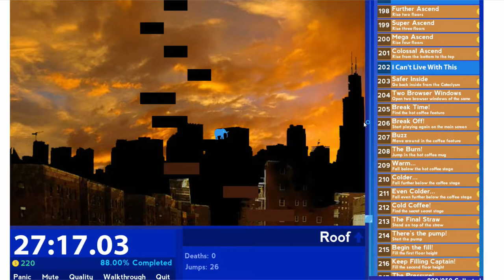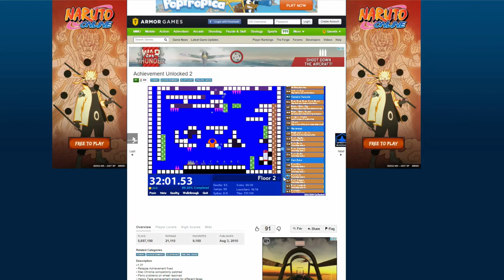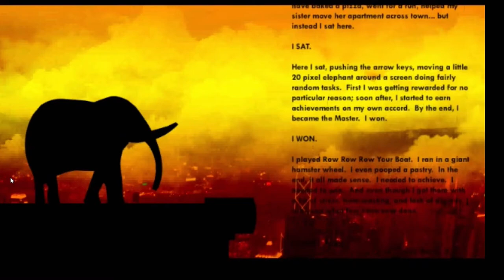Let's Play Achievement Unlocked 2 (2): Too many cheevos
A classic Flash platformer and surprisingly still fairly relevant social commentary on Achievements.

Social